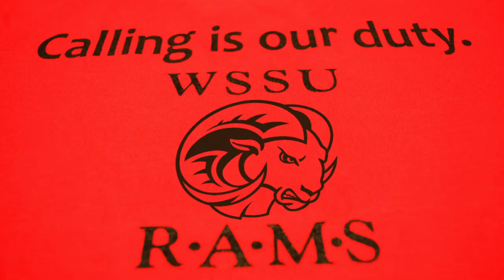WSSU rolls out new Rams Logo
The new logo – which will be used by the university’s athletics programs, on gear and as décor across campus – was unveiled after nearly a year of surveys and focus groups of students, alumni, coaches and administrators.  Video courtesy of WSSU